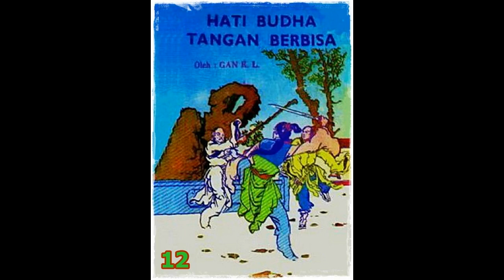Seri Cerita Silat Hati Budha Tangan Berbisa Jilid 12